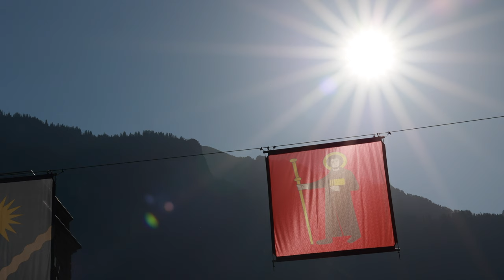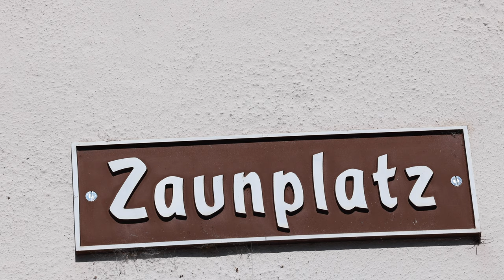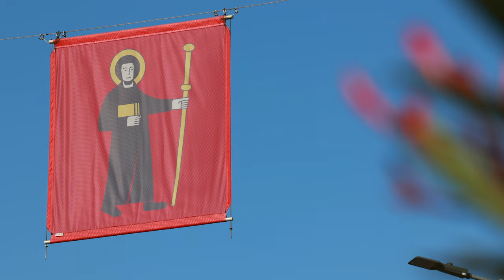Glarus Landsgemeinde | Cantonal assembly | Glarus Switzerland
The Landsgemeinde or is a public, non-secret ballot voting system operating by majority rule, which constitutes one of the oldest forms of direct democracy.

Glarus Landsgemeinde